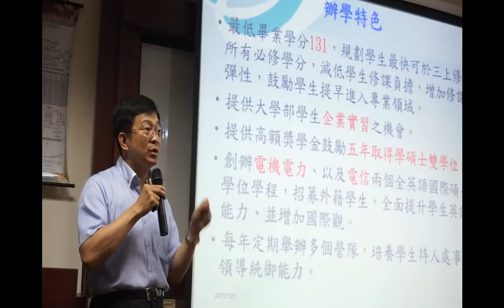西子灣同學會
雖然是個業餘又有抖動的影片，但是卻也記錄了這次同學會的點滴。